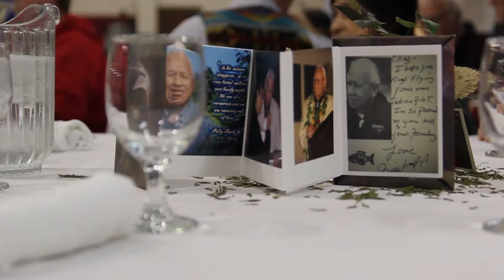Billy Frank Jr. Day March 9, 2016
The Nisqualy Indian Tribe celebrated Billy Frank Jr. Day on March 9, 2016.